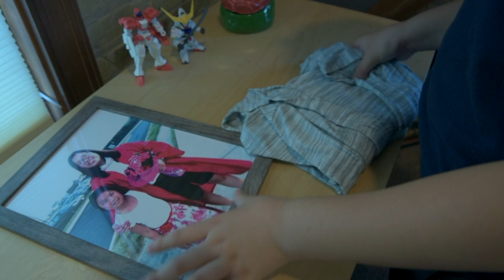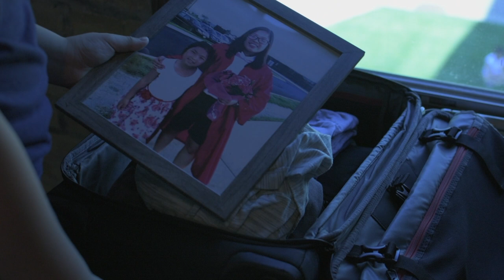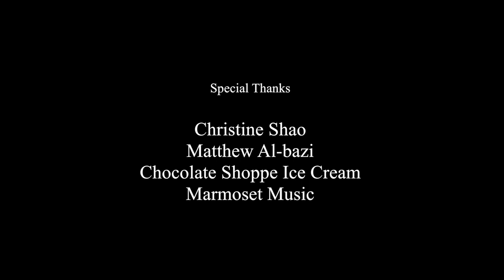Gone Too Soon (ft. Minseo Kim)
Everything comes at a price. Sometimes we choose what is best for ourselves, but in return, we give up something we love.

Oliver Moon

Featuring
Minseo Kim
Isabel Kim

Christine Shao

"Death of the Shining Symbols (Instrumental)" by Glass Wands